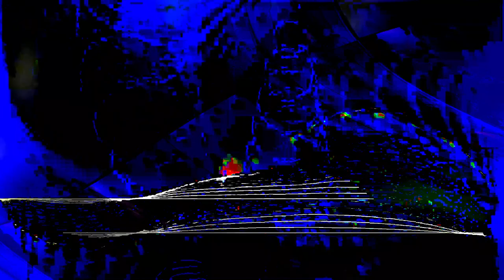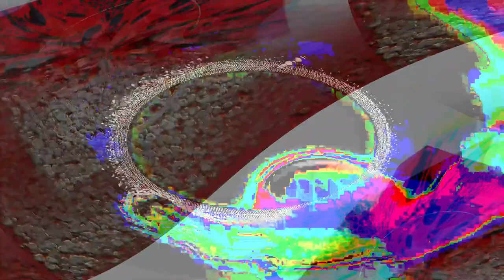[EPILEPSY WARNING] Movie 24 02 17 22h42m30s